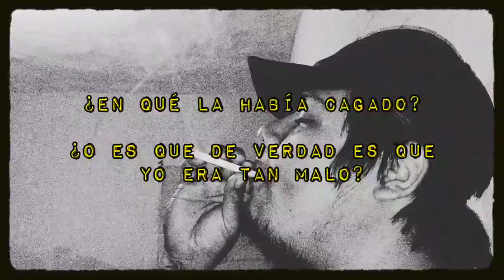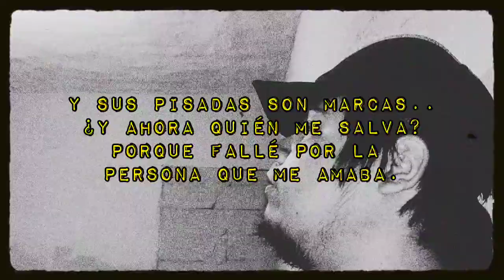RAP DEPRESIVO "Scars" Prod. Por Raymond MB (Vídeo Concept.)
Este tema se suponía tuvo que haberse subido el lunes pero no pude por qué no tuve como grabar un vídeo oficial pero mejor opte por un vídeo conceptual sobre el tema en si. próximo tema de Rapcusticos sale la próxima semana.

Raymond MB® "Scars" 02/MAR/2022
Escrita, grabada y producida por Ramón M.

Instrumental por

PARÉNTESIS:

Si tienes la oportunidad date una vuelta por el canal de gaming de mi compa ZURDO sube gameplays de calidad y con una edición muy buena, si te pasas por ahí déjale un comentario diciendo que vas de mi parte.

Raymond MB ®